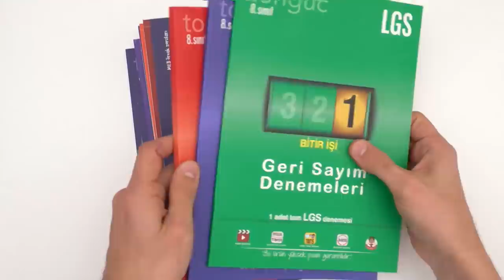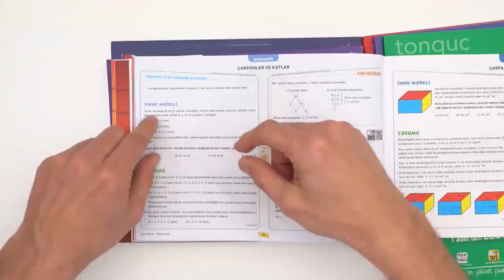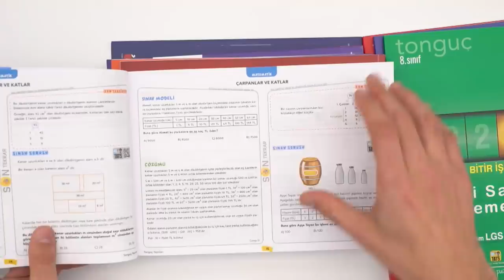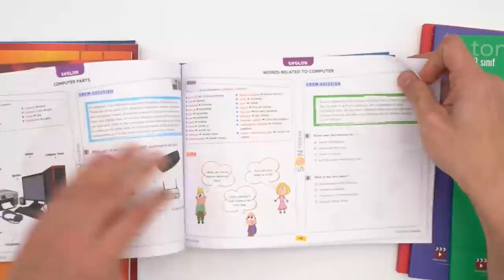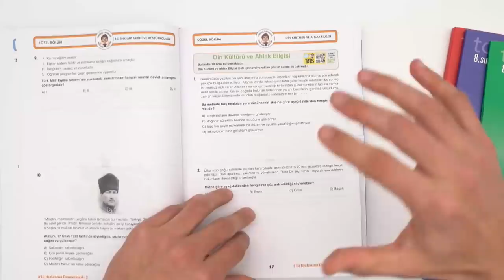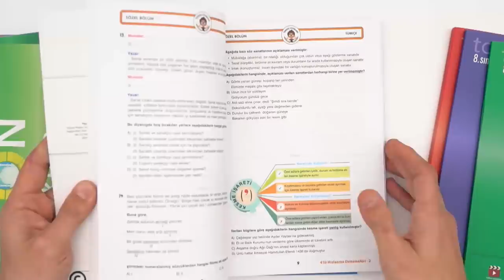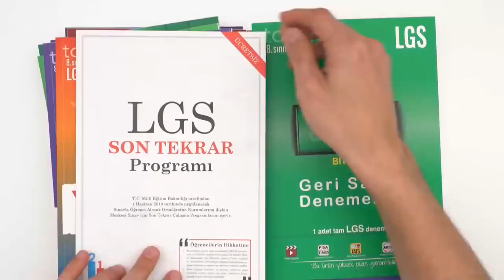LGS Detaylı Son Tekrar Programı Seti ÇIKTI!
LGS Detaylı Son Tekrar Programı Seti çıktı! 8. sınıfın tüm konu tekrarlarının ve 10 LGS denemesinin yer aldığı LGS Detaylı Son Tekrar Programı Seti;
Her ay açıklanan MEB örnek sorularına uyumludur.Tamamı yeni tip yatay sorulardan oluşur.2005tayfa bu seti sakın kaçırma!💪🏻 Hemen buradan sahip olabilirsin